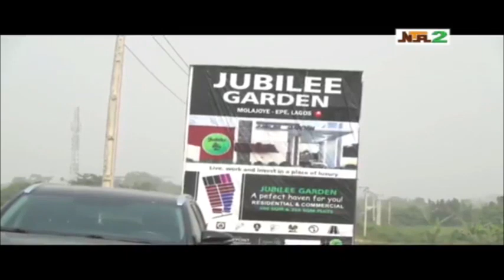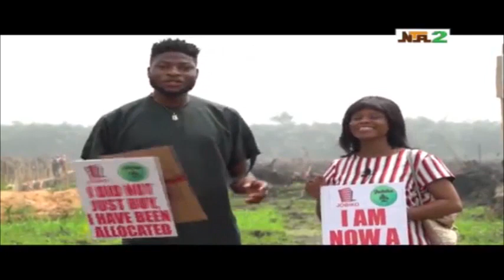Jubilee Garden Land Allocation on NTA News Broadcast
As part of the promise to deliver value in the real estate sector and to make land owernership easy and affordable to all investors and property seekers, Jobiko Skypoint most sort after property in the City of Epe, nestled in the heart of the city with it's prominent location, facing the Epe-Ikorodu expressway has become a delight to many and choice of investment.

The first batch of Physical allocation was done in February 8th, 2024 with many investors and subscribers witnessing the events of their land allocation.

Jubilee Garden Estate is a residential and commercial estate with infractural developments tailored to meet the requirement of the 21st Century.

The Estate as gained 500% price appreciation since it's official launch in relaunch 2023.

Secure your piece of the Gold now in Jubilee Garden Estate before it's sold out completely.